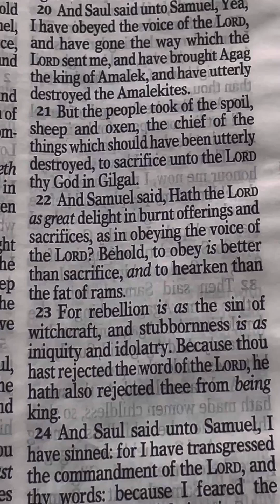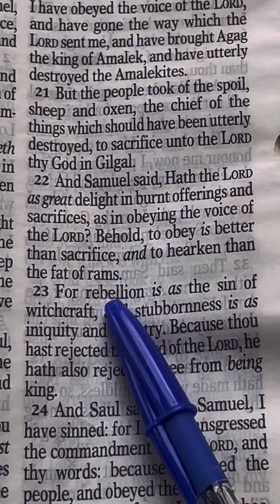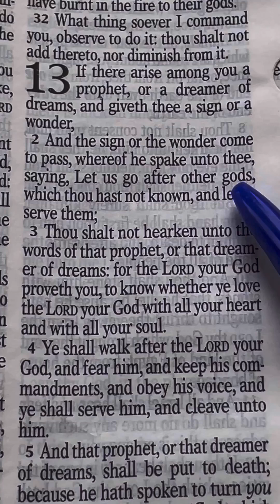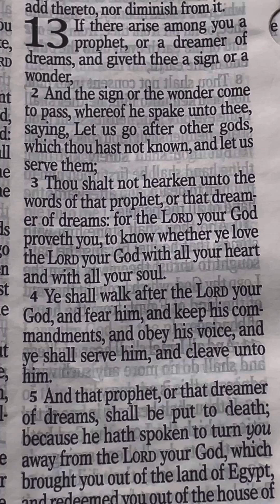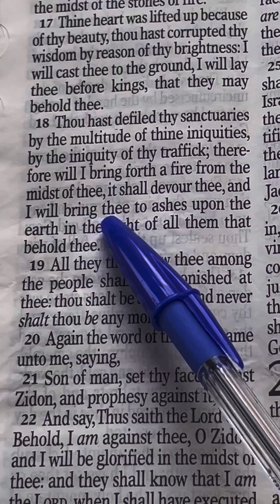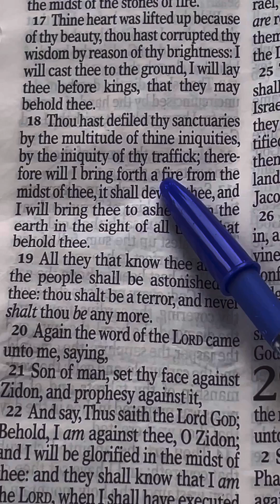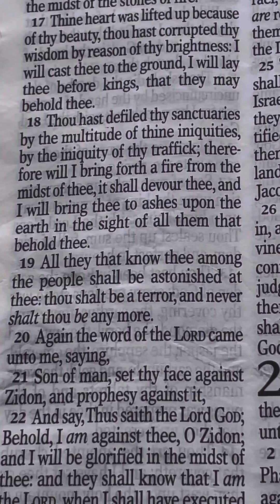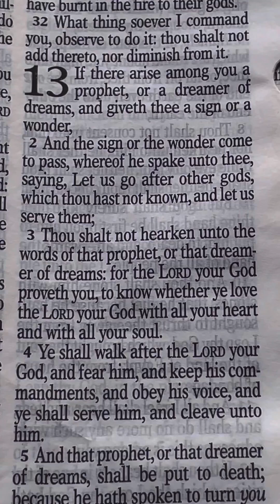Who is Jesus? (episode 4) : Serpent's Seed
A teaching on the topic of who is Jesus.

Verses referenced:
1 Samuel 15:23
Deuteronomy 13:1-4
1 Timothy 2:5
Isaiah 45:15
1 Samuel 15:23
Ezekiel 28:18
Deuteronomy 18:18

Subtitles available.